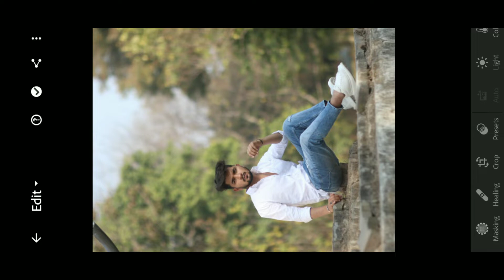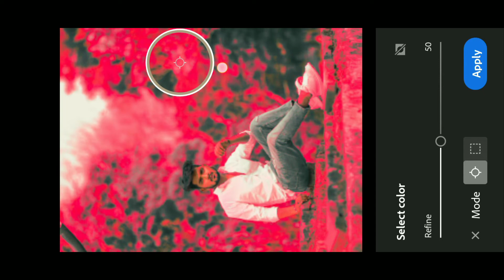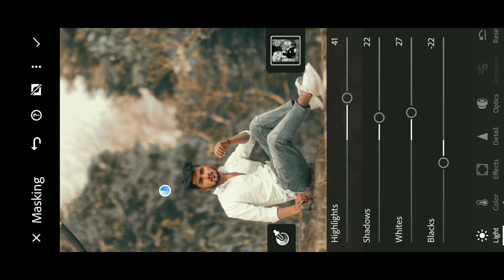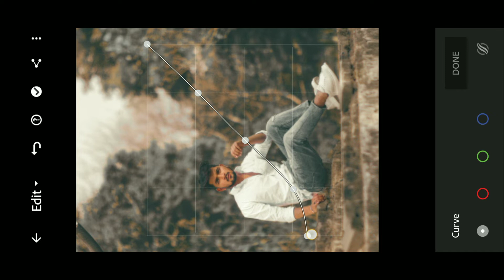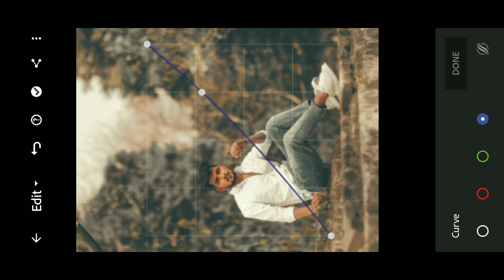light room orenge tone | light room editing || lr || photo editing || editing tutorial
THE KUSHAL EDITOR